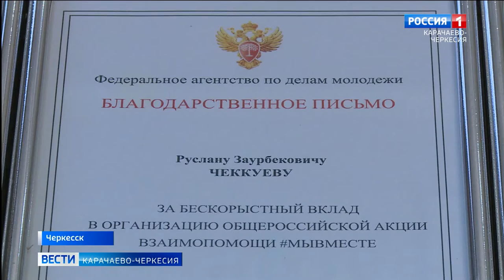В Черкесске наградили волонтеров акции "Мы вместе"